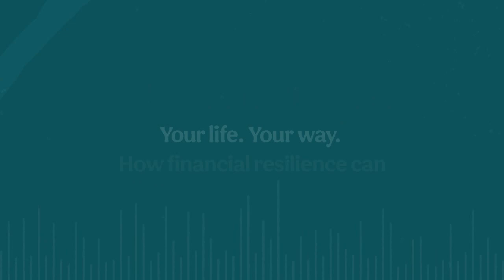The Importance of Instilling Financial Literacy in Children with Karen Tenenbaum [Ep. 123]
When today’s guest witnessed her 5-year-old daughter squeal with delight by inserting a quarter into a vending machine, she knew she had to instill proper financial habits, and fast.

Did you know that by the age of seven, most children have built their foundation for how they view, and spend money? To help ward off life-long implications from poor spending decisions, Karen Tenenbaum, Esq, CPA, co-founder of Commerce Plaza Inc., and Walter the Vault, made it her mission to bring financial literacy to the schools of New York.

Join Larry Heller, CFP® as he chats with Karen about her efforts in providing financial literacy education to children through working with school districts, obtaining grants, and giving life to a character that uses rhyme to teach money skills.

Karen discusses
- Why learning about money at a young age is essential to building life-long skills
- How she’s helped 75,000 children take part in a 6-week financial literacy curriculum with Commerce Plaza in Long Island
- Community counseling located in Levittown, NY
- Why Walter the Vault @WalttheVault  created and how he makes learning fun
- The future of finance and teaching kids the basics no matter the changes in the world
- Making moves to include this as a mandatory curriculum in schools & more!

About Our Guest:
Karen Tenenbaum, Esq, LL.M., CPA, has been an attorney for over 35 years and founded her firm, Tenenbaum Law, P.C. which helps individuals and businesses facing IRS and New York State tax problems. Karen is a frequent speaker on IRS and NYS Tax issues for numerous professional groups and serves as a committee member and chairwoman of several local organizations.  Karen is the co-creator of Walter the Vault and co-founder of Commerce Plaza, Inc. both of which promote financial literacy.

Time Stamps
0:00 Intro
1:46 Karen's Story
2:22 Financial Literacy in Kids
4:00 Commerce Plaza
6:04 YES Community Counseling
8:25 Walter the Vault
12:45 Future of Finance
15:30 Mandating Finance